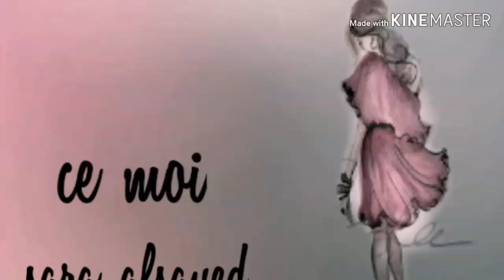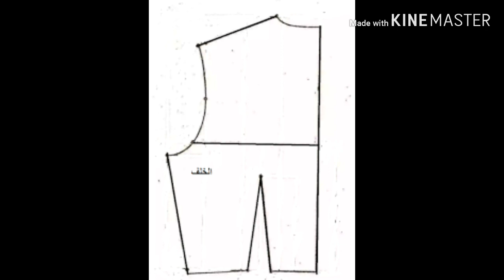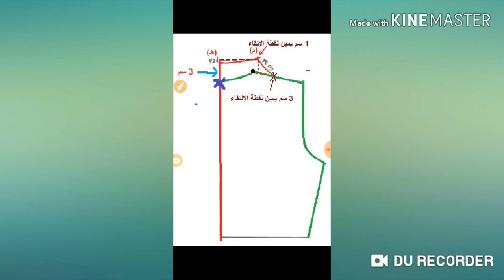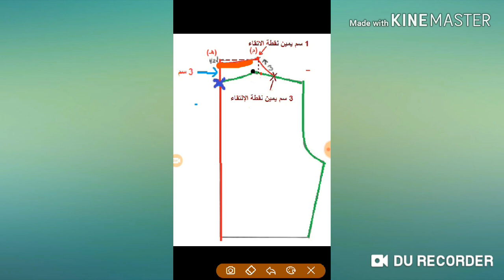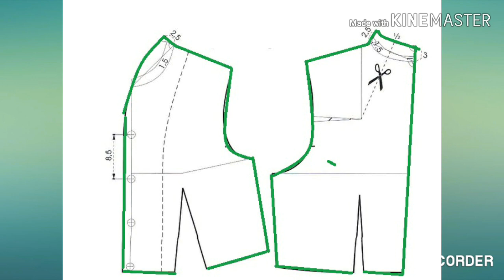التعديل على حردة الرقبة لعمل كوله مرتفعة شبيهه بالكول الصينى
كيف تستفيد من قميص رجالى  قديم | تعليم التفصيل والخياطة  تعليم التفصيل والخياطة ورسم الباترون

فى الرابط التالى جدول مقاسات الأطفال الافتراضية من سن سنة وحتى 11 سنة

بشهادة الجميع هذه افضل قناة تعليم الخياطة لعام 2019 و2020

قناتنا هى قناه لتعليم الخياطه هنا فقط تفصيل وخياطة للمبتدئين وتعليم خياطه للمبتدئات ستصنعى افضل ملابس

لكى تتعلمى طريقة تفصيل فساتين اطفال تابعى قناة عالم_تفصيل_فى_خياطة وكذلك قناة ابداع بنات حوا يمكنك عمل فساتين اطفال وفساتين بنات وتعلم خياطة فستان بناتى اذا اردت تعليم الخياطة للاطفال وملابس اطفال صيفي 2020 ولبس اطفال بنات
الان تستطيعى خياطة ملابس اطفال بنات وخياطة ملابس اطفالك وتفصيل ملابس اطفال بنات وفساتين اطفال تفصيل نابعى معنا ملابس اطفال بنات ٢٠٢٠ وكل جديد فى ملابس اطفال صيفي 2020 عندنا اكثر من فيديو  يشرح بالتفاصيل تفصيل فستان بسيط للاطفال وخياطة فستان بطريقة سهله
سلسلة كامله لشرح ملابس اطفال بنات صيف 2020 وموديلات فساتين 2020 اطفال
هدف القناه تعليم الخياطة من الصفر وتعليم الخياطة
تستطيعى معنا خياطة وتفصيل فساتين البيت للبنات الصغار

تعليم الخياطة للمبتدئين معنا عالم تفصيل فى خياطة وتعليم الخياطة من الصفر
 وطريقة الخياطة الصحيحة تسألنى الكثيرات كيف اتعلم الخياطة فى البيت تجدين اجابات كثيره معنا على هذه المدونة وكذلك القناة نعلمك كل  اسرار الخياطة يمكنك تصميم كل ملابسك هنا تجدين تعليم التفصيل والخياطة خطوة بخطوة
تفصيل وخياطة فستان بنوته وكيفية خياطة فستان بنوتة و خياطة فستان بناتي كلوش, و خياطة فستان بناتي بسيط,
ستجدين فى الروابط  الباترون الأساسي للأطفال وطريقة رسم الباترون الاساسي للاطفال
باترون الكم الاساسي للاطفال و طريقة تفصيل فستان طفلة صغيرة و طريقة عمل فستان بناتى بالقماش, و طريقة عمل فستان بناتي